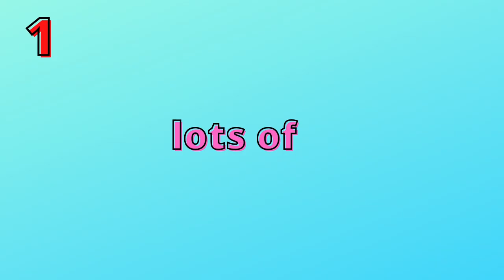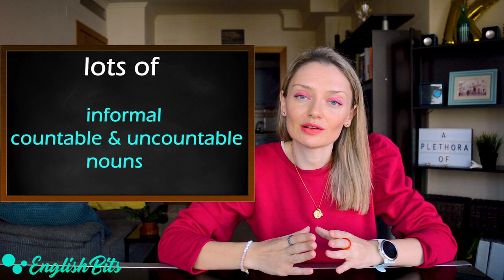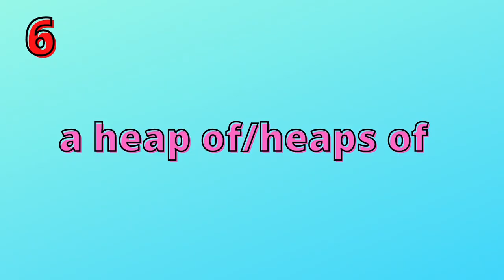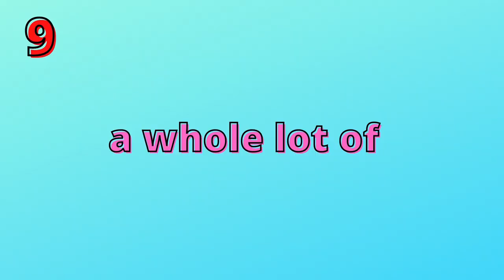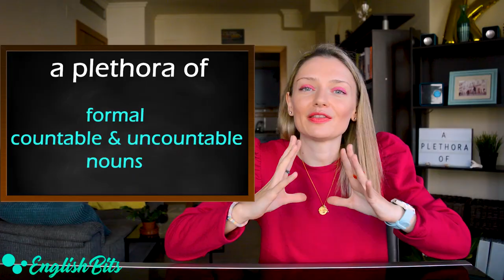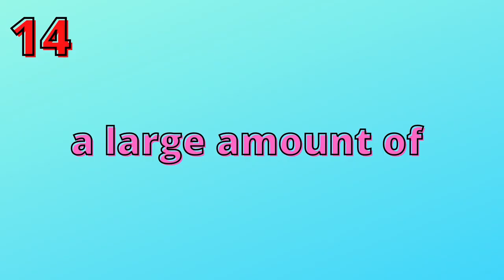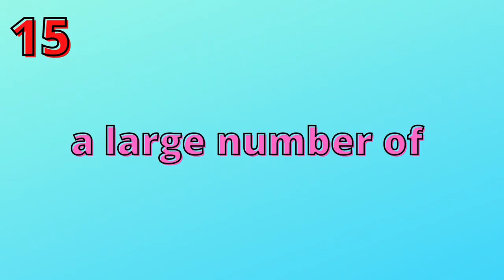15 synonyms to replace "A LOT OF" in your speaking & writing! 💐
In today's lesson we're going to learn 15 synonyms for "A LOT OF". They will come in handy to avoid repetition in your speaking and writing exams. 😎

Time codes ⏳

1). lots of: 0:46
2). a load of/loads of: 1:11
3). a ton of/tons of: 1:33
4). a pile of/piles of: 1:53
5). a hoard of/hoards of: 2:14
6). a heap of/heaps of: 2:29
7). a mass of/masses of: 2:48
8). a bunch of: 3:08
9). a whole lot of: 3:26
10). a whole host of: 3:50
11). plenty of: 4:28
12). a plethora of: 4:51
13). a good/great deal of: 5:24
14). a large amount of: 5:47
15). a large number of: 6:11

Music 🎶

My favorites 😍

Prime Video 🎥